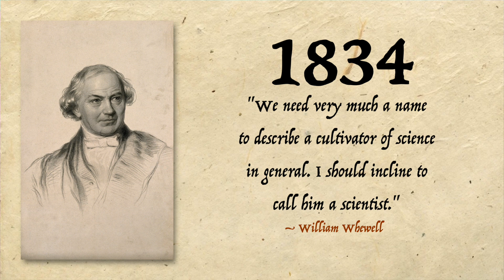What IS Science?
Diving (see what I did there) into the etymology of octopus, science, and more!